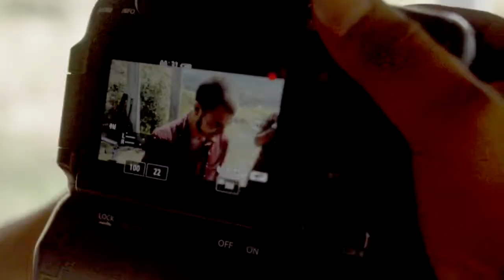Day 26 - A Day Off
Kathmandu is full of surprises. After hanging out in a biker cafe, a model photo shoot , a gentleman bike ride and some awesome sightseeing we managed to take a day off.
And what should we do in our day of rest? They suggested us to drive Monika on top of a mountain and cook and drink. Like in the Wild West, or East, it was a game of was going to shoot first. This time we might have lost.
Anyway, thanks Jazzproduction for the great day.
Happy to feed you anytime!